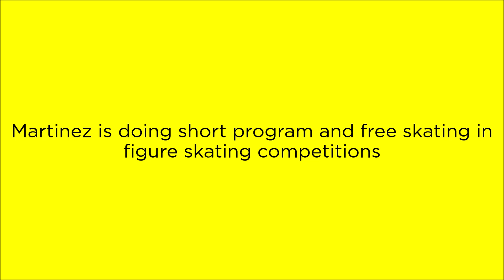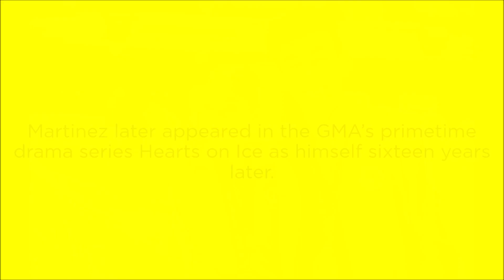The 2007 SEA Games Philippine Figure Skating Team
In figure skating, led by Winter Olympian Michael Christian Martinez, Jules Vince Alpe, Christopher Caluza, Edrian Paul Celestino and Alisson Krystle Perticheto.

Martinez is doing short program and free skating in figure skating competitions.

Martinez later appeared in the GMA’s primetime drama series Hearts on Ice as himself sixteen years later.